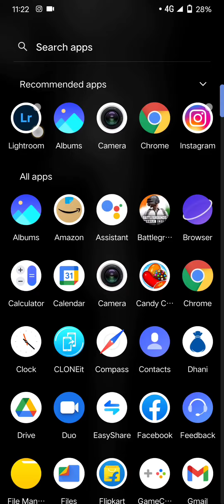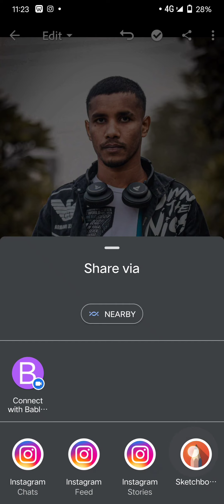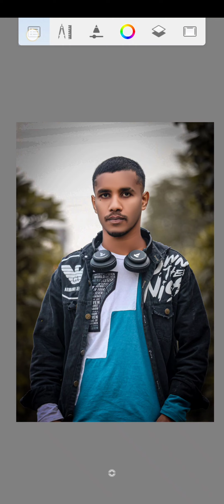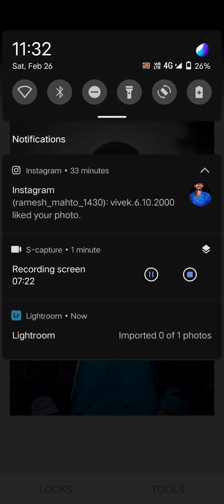Best Face Smoothing Photo Editing By Lightroom + autodeskSketchBook app Time use only 3min 38sec.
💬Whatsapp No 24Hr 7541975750